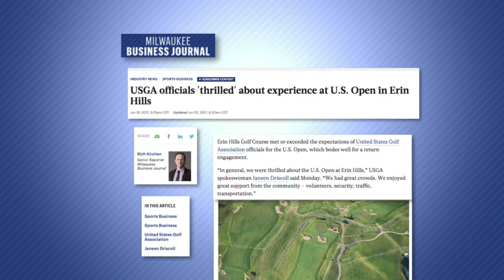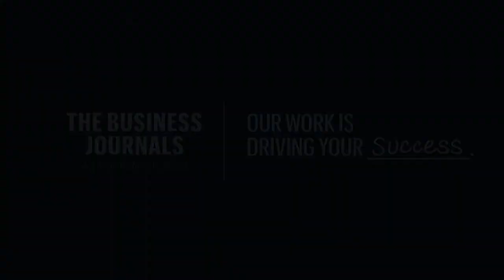What does your work mean to you? | The Business Journals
At The Business Journals, our work is driving your success. Meet with us today to learn how our media solutions help you reach influential business leaders.